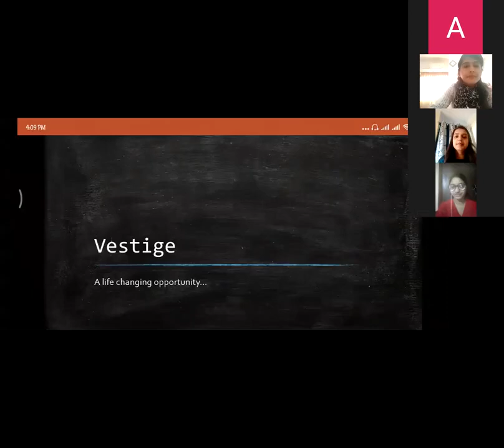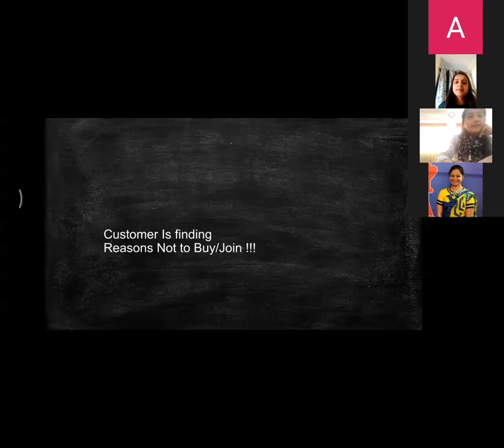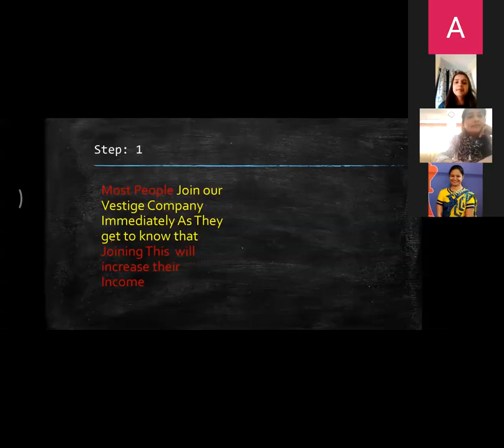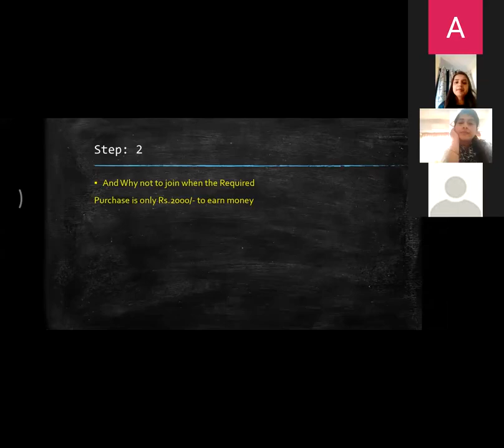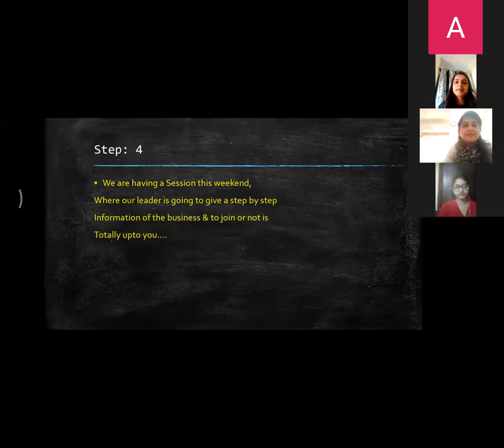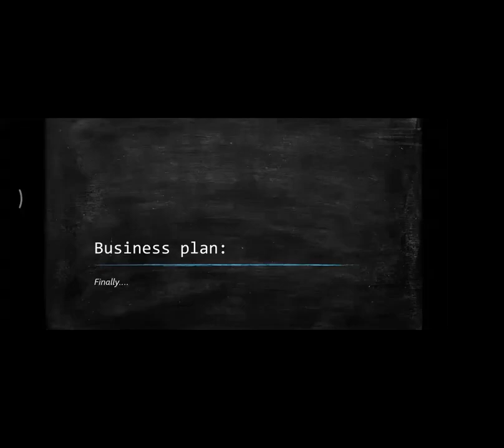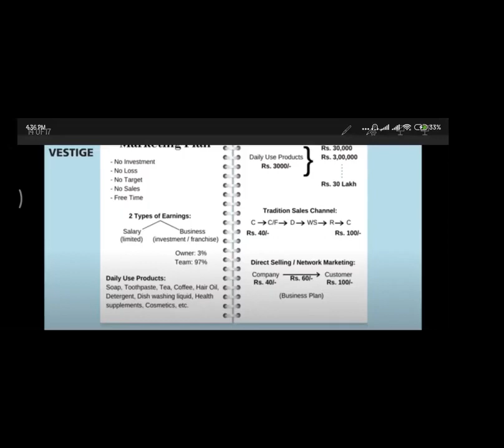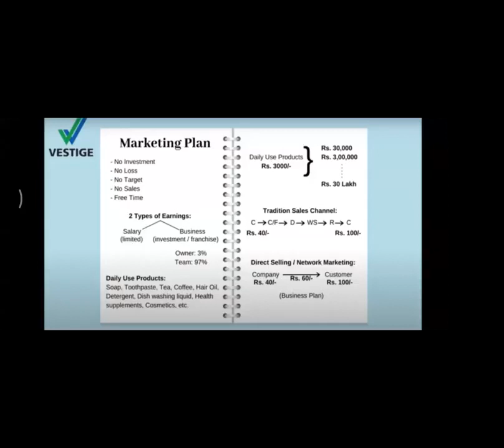Demo of Business plan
invitation demo By Aayesha Agrawal